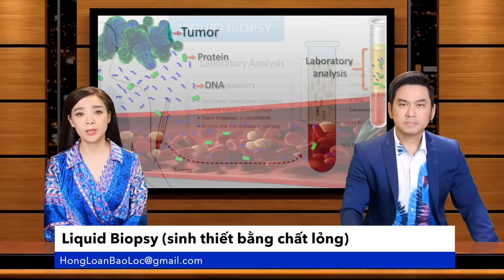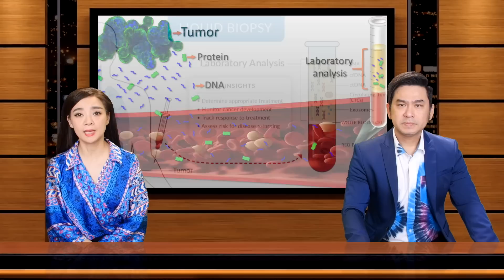🇺🇸12/03/23 Luật bất thành văn của băng đãng Mexico: Không động vào người Mỹ